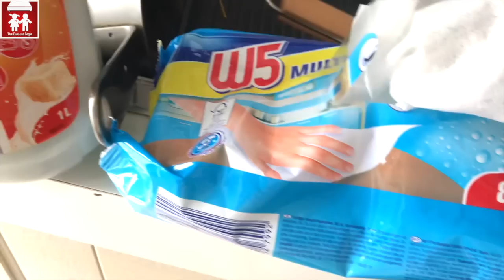HOME TOUR : Restyling Cucina! (Organizzazione cucina) 2C+K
I MIEI ELLETTRODOMESTICI:
LA MIA CUCINA
MACCHINA DEL GELATO
FULLATORE BLENDER
IMPASTATRICE KITCHENAID
DOLCE GUSTO MACCHINETTA CAFFE'
MACCHINA DEL PANE
MACCHINA ZUCCHERO FILATO